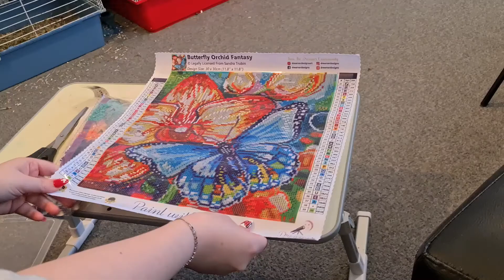Miss Sparkle's Butterfly orchid fantasy kit up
This is my butterflies with diamonds entry

We also have an amazon Wishlist if anyone would like to send us a gift:

We also run a Facebook group with a fellow youtuber the group is:

We have also teamed up with this youtuber you can find her over on Jazzy Creatives both on YouTube and Instagram: